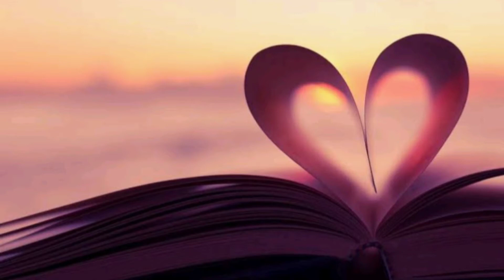Sandhippoma | PART - 4 | Tamil Love Story | SMART CHUNKS